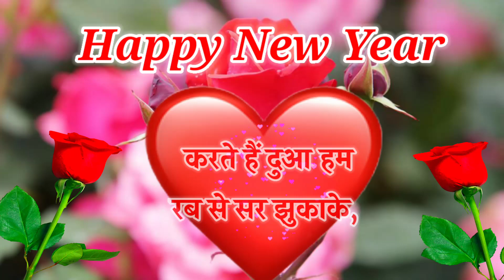Naye Saal Ki 🌹Shayari🌹 WhatsApp ❤Status Love Shayari Happy New Year meri jaan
Naye Saal Ki Shayari WhatsApp Status Love Shayari